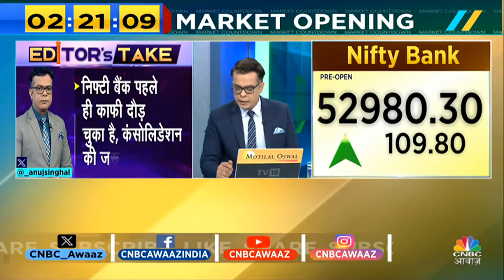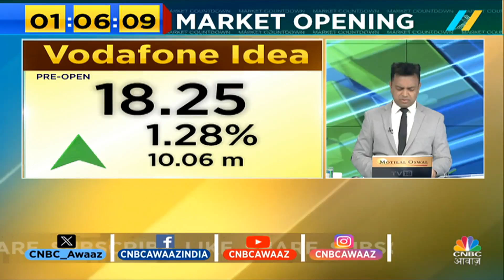Cement Sector Under Radar | सीमेंट सेक्टर में आज खबरों का दिखा बड़ा असर, क्या करें Approach?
Cement Sector Under Radar | सीमेंट सेक्टर में आज खबरों का दिखा बड़ा असर, क्या करें Approach? जानें AnujSinghal का नजरिया.

n18oc_business